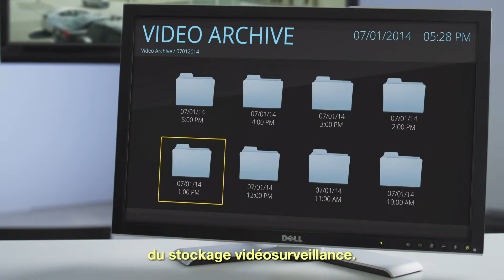Seagate SafeSmart Video Surveillance - FR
Smart video monitoring demands purpose-built drives. The Seagate® portfolio of video storage drives are designed to improve surveillance system reliability and drive lifespan, reducing security system costs and supporting video analytics. Learn more about how the Seagate portfolio can improve your experience.